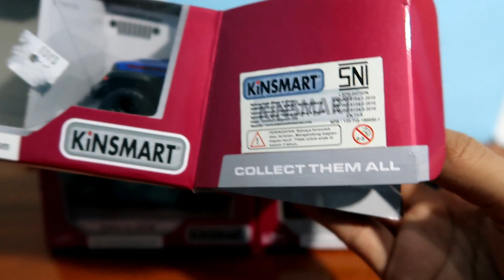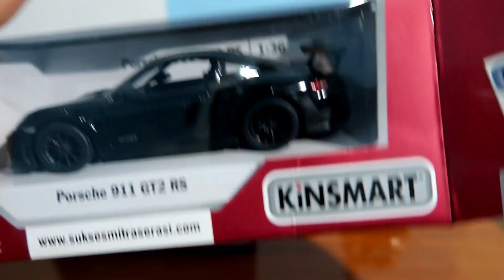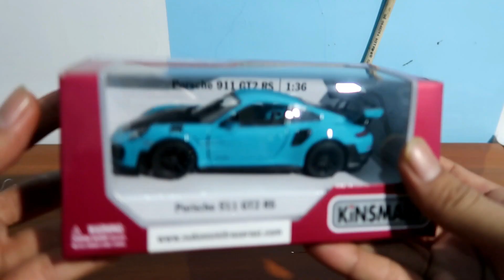My New Hobby - Jeep Wrangler and Porsche 911 GT2 RS Open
for collector diecast new buy for my hobby open from the box diecast cars collection